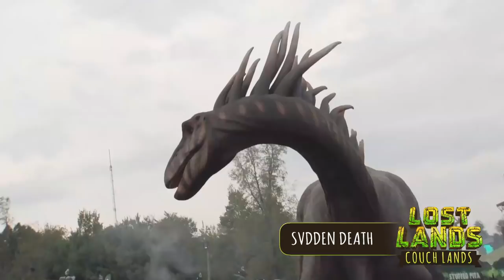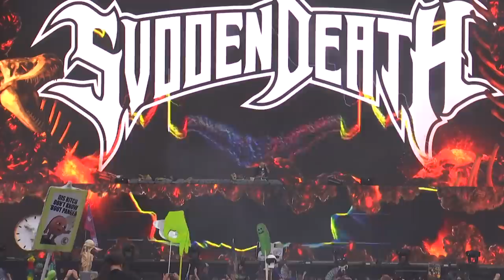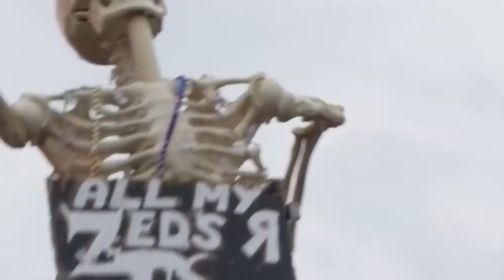Svdden Death Live @ Lost Lands 2019 - Full Set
Relive Svdden Death's set from Lost Lands 2019 - Couch Lands Live Stream in HD!

Credits:

Executive Producer:
Sean Barnicle
Joseph Gabay
Gregg Lillie
Jack Preis
Producer:
Sean Barnicle
JoJo Pennebaker

Director:
JoJo Pennebaker

Technical Director:
Justin Reid
Colin Anders
Aaron Vaughn

Engineer in Charge:
Josh Boss

Camera Operators:
Alex Richard
Rahm Carrington
CJ Strehlow
George Grogan
David Diller
Jeremy Sewell
Aaron Vaughn
Kyle Stoner
Kody Stoner
Cameron Stewart
Wendell Adkins
Leisa Adkins
TJ Booster
Michael Liesner

Graphics and Animations:
Ven Locklear
Joyce Ng

Web Integration:
Patrick Ashton

Audio Engineering:
Ethan Alpert
Brian Vigoroux

Stream Engineering:
Casey Charvet
Editor:
Jara Wallace
Kyle Stoner

Production Assistants:
Matt Strohl
Catherine Latter
Hannah Sloan

Equipment Manager:
Dylan Rosser
Jake Sam
Frank Testaverde

Lost Lands Media Team 2019

Media Team Director:
Joseph Gabay

Line Producer:
Jackie Bray

Camera Operators:
Andrew Freeman
Alex Koht
Alex McDonell
Brxvn
Clyde Bessey
Jordan Billings
Joseph Gabay
Peter Hoang
Steve Garfinkel
Tessa Paisan
Zach Villafana

Drone Operator:
Matt Henry

Editor:
Joseph Gabay

DIT:
Ryan O’Connor